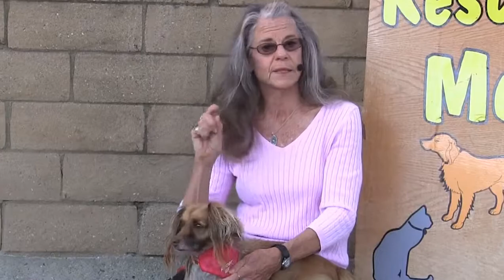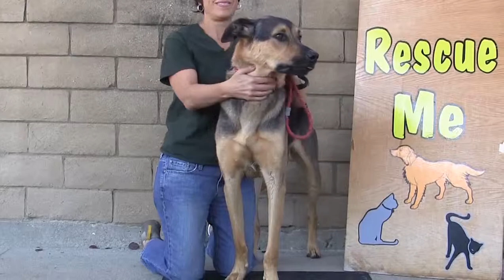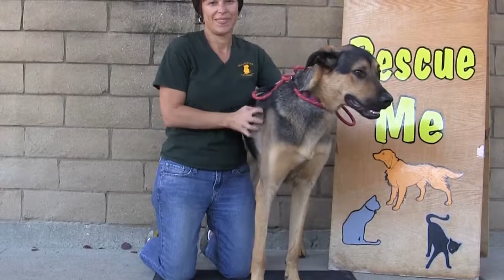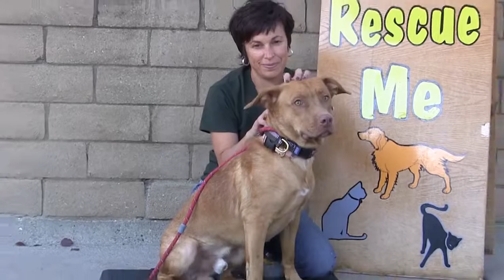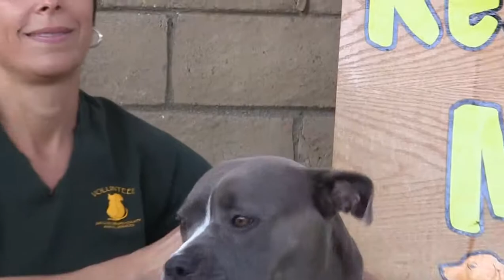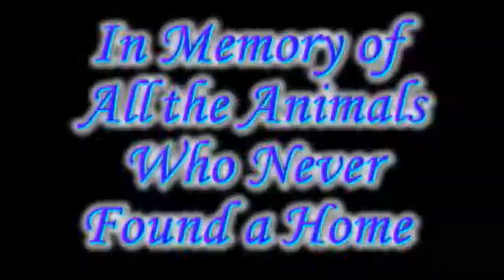Rescue Me! 10-21-13